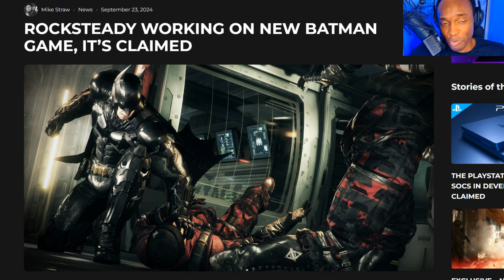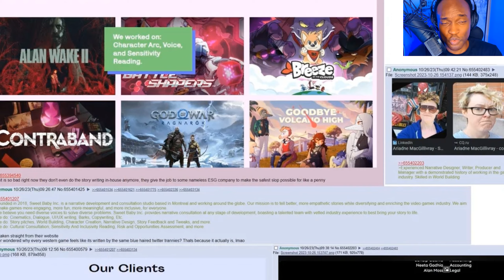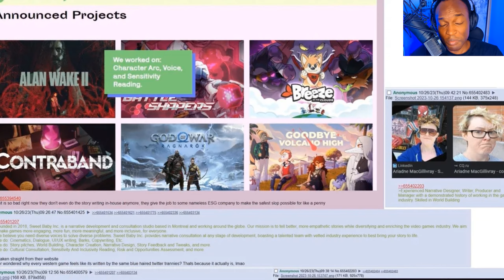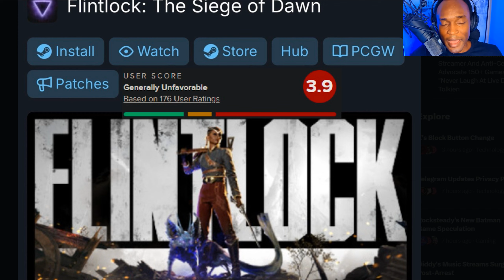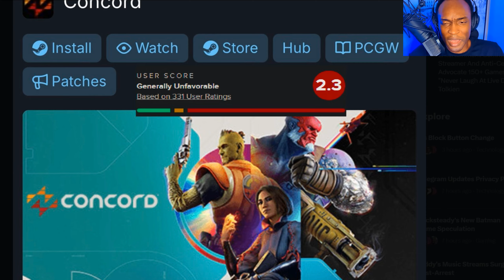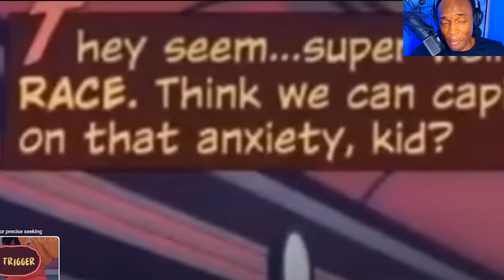Talent GONE in Gaming! Rocksteady FAILS Upwards With New Arkham Batman Game!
Talent VACCUM in Gaming Getting Dangerous! Rocksteady FAILS Upwards!